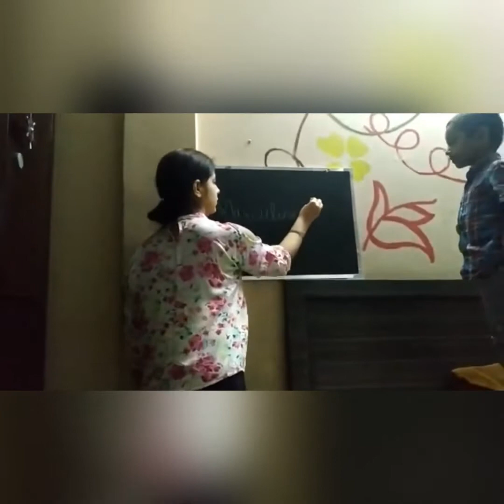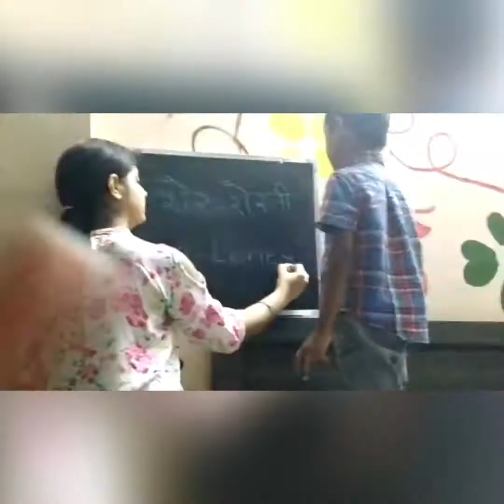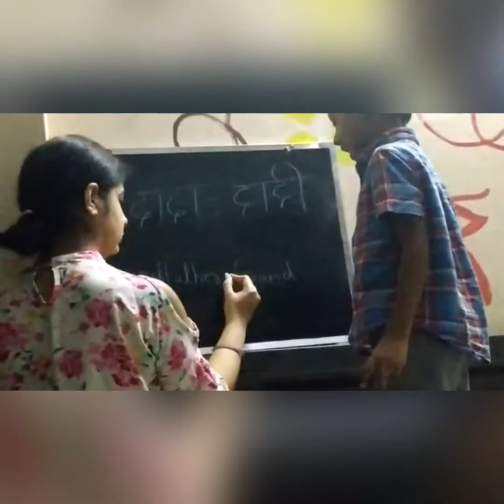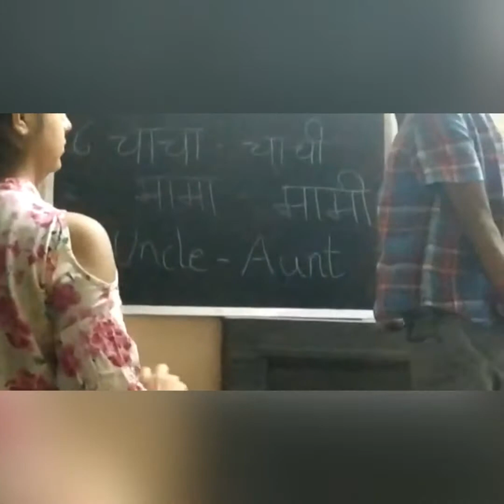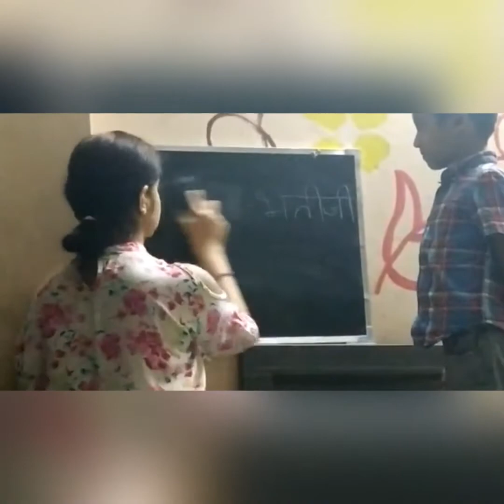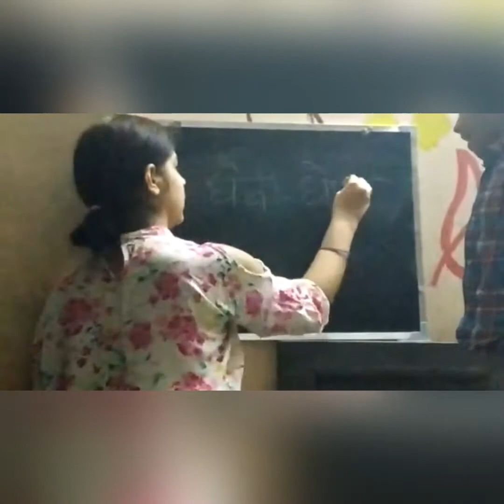Let’s study English integerated with Hindi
Topic Gender in English n Hindi both